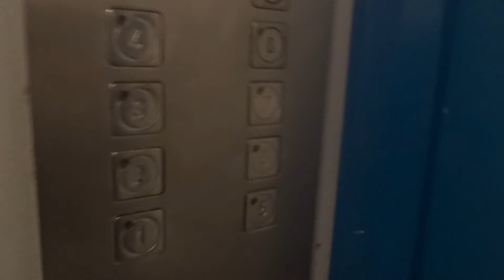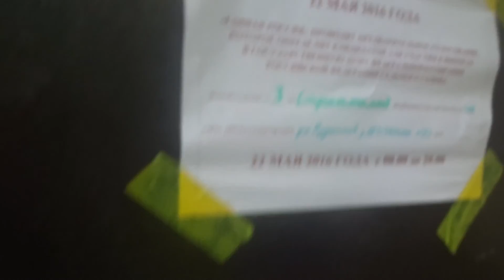Электрический лифт V=0,71 м-с грузоподъемность 320 кг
Строителей 3